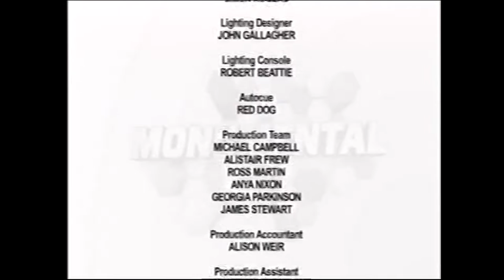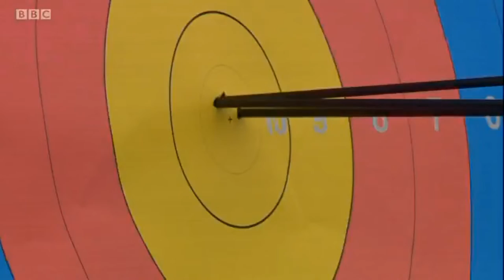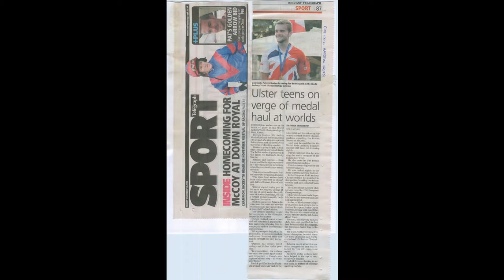Patrick Huston showreel 20 mins Aug 2016